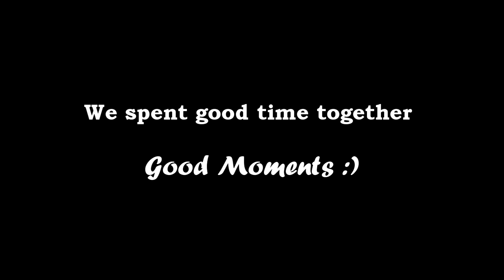Happy Birthday DJade | Tanki Online Gold Rain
HAPPY BIRTHDAY to one of my best friend DJade
 Hope you like this bro :)

My Game Nickname - ansh2004
My PC broke , help to buy new one please
Now i buy 2nd hand laptop but it's not good for making videos and playing please help.

Skype - aakashchaudhary1251

My Nickname in tanki - ansh2004

Real Account